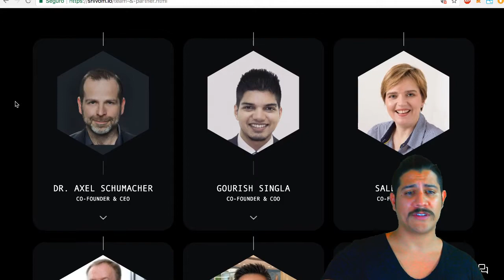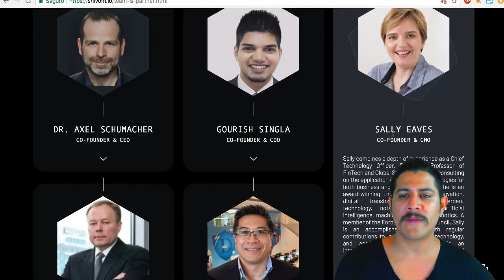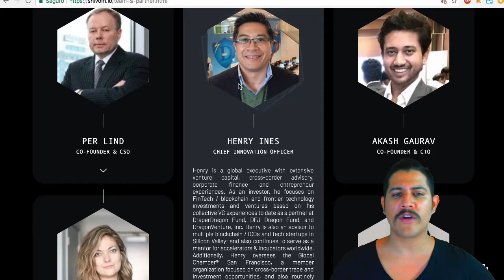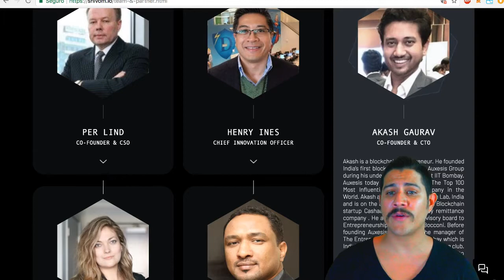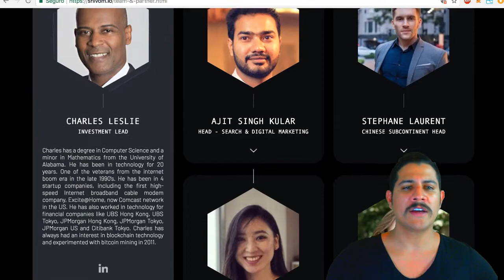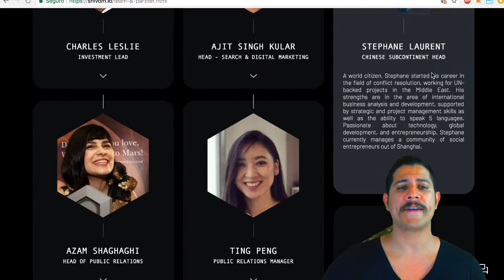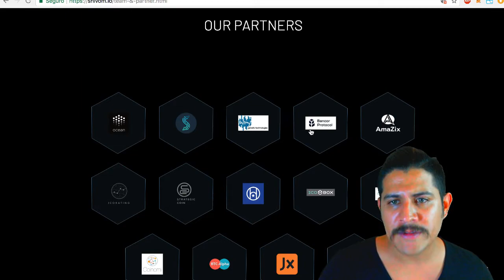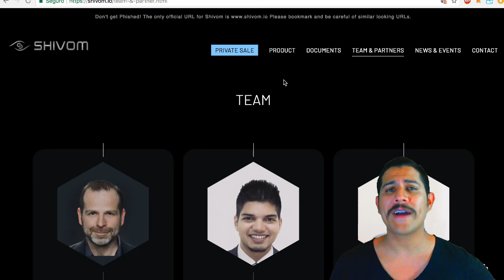El equipo y asesores de Shivom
Hola !
Hoy voy a continuar hablando sobre Shivom , su equipo, sus asesores y los socios involucrados en el proyecto. DrAxelSchumacher phd en genética humana de la universidad de cologne.
SallyEaves premiada como lider en innovación y tecnologías emergentes, miembro del concilio de tecnologia de Forbes , conferencista, influencer en el campo del blockchain.

PerLind especialista en ventas , busca mejorar continuamente la experiencia de marca para los usuarios . AkashGaurav pionero de Blockchain en la india , cofundador de Cashaa .

Además de su equipo directivo, el equipo está muy bien complementado en la parte técnica además de contar con conexiones en muchos ramos importantes con empresas establecidas en el mercado , entidades de gobierno y fundaciones.